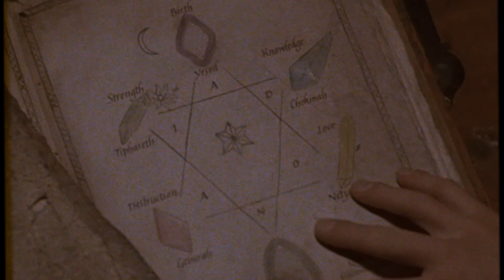"Чернокнижник 2: Армагеддон". Бодрый экшен Энтони Хикокса. Кинорецензия LFTL